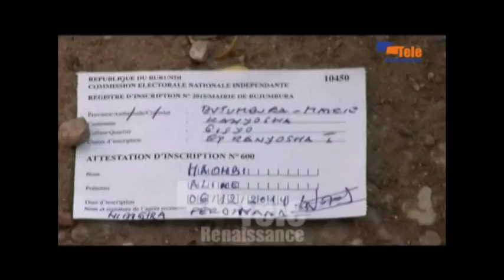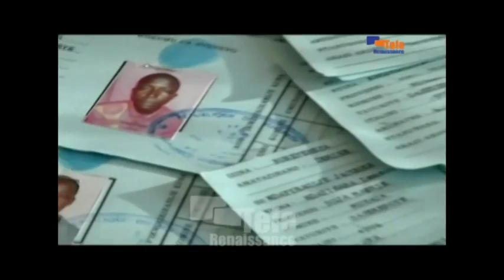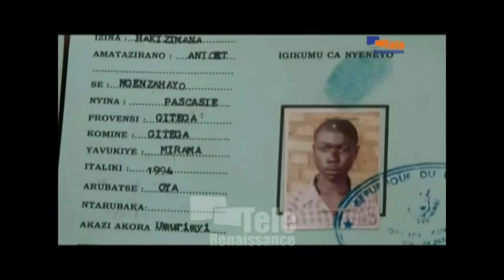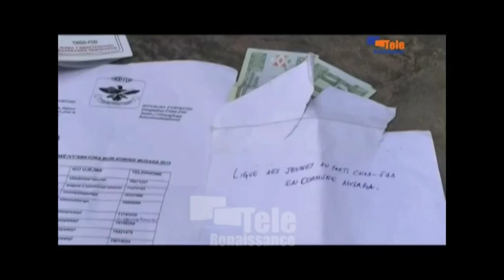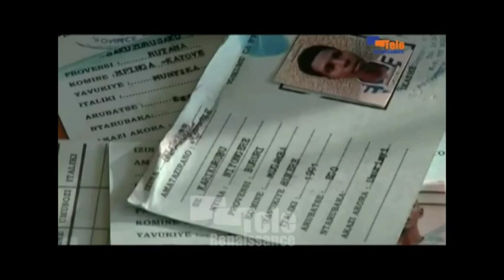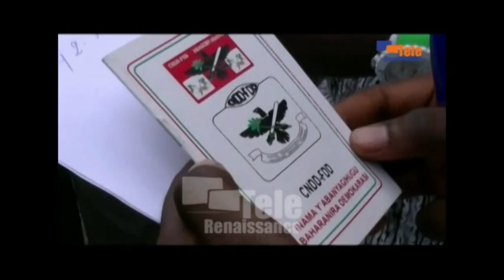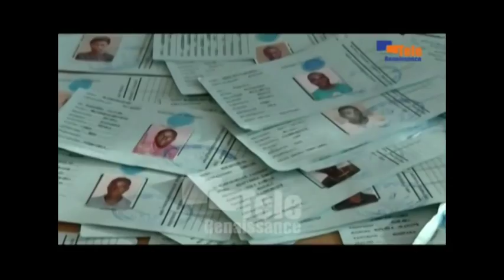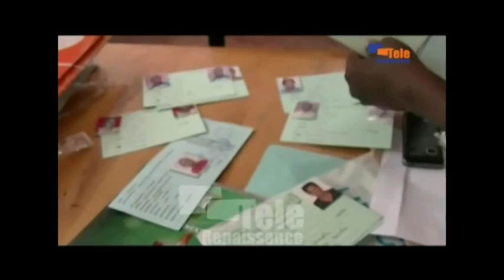Burundi:les fraudes électorales dénoncées par l’Église,la société civile et les partis politiques.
L'influente conférence des évêques catholiques du Burundi a dénoncé "beaucoup d'irrégularités" dans l'enregistrement des électeurs en vue des élections générales de 2015.

"L'étape où nous sommes arrivés dans le processus électoral est entachée de beaucoup d'irrégularités", a affirmé le président de la Conférence des évêques catholiques du Burundi, Mgr Gervais Banshimiyubusa, lors d'une messe dans la cathédrale Regina Mundi de Bujumbura retransmise à la radio dans tout le pays.

L'Eglise catholique, reconnue comme la force morale d'un pays catholique à 60%, a constaté, via sa commission Justice et Paix, la distribution de "fausses cartes d'identité", ou qu'il est possible de "se faire inscrire à plusieurs bureaux, (...) avec son passeport, puis son permis", a rappelé l'évêque.

Le vice-président de l'Union pour le Progrès national (Uprona), Évariste Ngayimpenda:

"Des cartes d'identité sont ainsi distribuées en masse aux militants du CNDD-FDD, aux jeunes qui n'auront pas l'âge de voter en mars lors des élections, voire aux étrangers. Au même moment, tout est mis en œuvre pour empêcher les non-militants du parti au pouvoir d'obtenir ces cartes pour pouvoir s'enrôler".